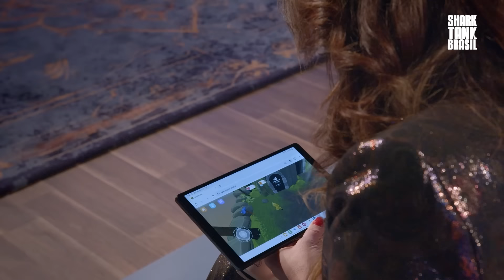9ª Temporada: Startup Cria Jogo Imersivo Para Além das Fronteiras do Brasil | Shark Tank Brasil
Do coração da Amazônia, no Estado do Maranhão, chegam os empreendedores Ádani, Juliana, Patricia e Vinicius. Eles desenvolveram a “Gamezônia”, um videogame imersivo que reconta a história da Amazônia pela perspectiva dos povos e comunidades tradicionais da região. Dessa forma, quem joga não apenas se diverte, mas também aprende. O impacto da “Gamezônia” é global. Os empreendedores foram convidados a participar da Cúpula COP28 em Dubai e são delegados na Cúpula G20, que terá o Brasil como sede das reuniões. Eles buscam seguir desenvolvendo seu negócio, mas para isso precisam de um investimento de R$800 mil em troca de 10% da empresa. Será que os sharks se darão bem com os botos da Amazônia? Descubra todos os detalhes do pitch da “Gamezônia”. Assista o final de temporada, segunda e quinta, às 21h, à nona temporada de Shark Tank Brasil, aqui no canal!

9ª TEMPORADA
Pitches disponíveis no YouTube do Shark Tank Brasil

Shark Tank Brasil:
Bem-vindo ao canal oficial do SHARK TANK BRASIL, o reality pioneiro de empreendedorismo no país, que oferece a quem participa a oportunidade de lançar suas ideias de negócios para grandes investidores - os “Tubarões"- na esperança de conseguir aportes financeiros.

O SHARK TANK BRASIL é uma adaptação do famoso reality "Dragons & Den", criado pela Nippon TV no Japão. Esse premiado formato, distribuído pela Sony Pictures Television, já foi adaptado com sucesso em mais de 40 países. Acompanhe no canal os melhores momentos dos mais do 62 episódios que já foram transmitidos pelo Sony Channel.

9ª temporada de Shark Tank Brasil - Segundas e Quintas às 21h com acesso Antecipado no YouTube, disponível também no Sony Channel: 633 (Claro) / 537 (SKY) / 641 (Vivo), e nas plataformas DGO e UOL Play

9ª Temporada: Startup Cria Jogo Imersivo Para Além das Fronteiras do Brasil | Shark Tank Brasil